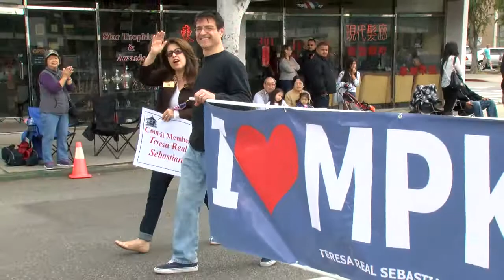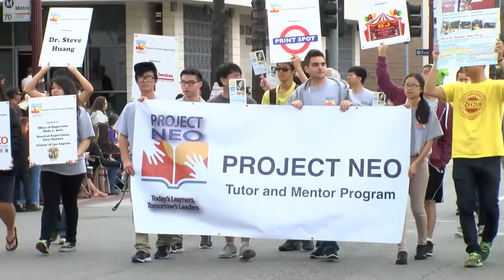Monterey Park Play Days Parade 2015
Happy birthday Monterey Park! Monterey Park celebrates its 99th birthday at the annual Play Day carnival and parade.